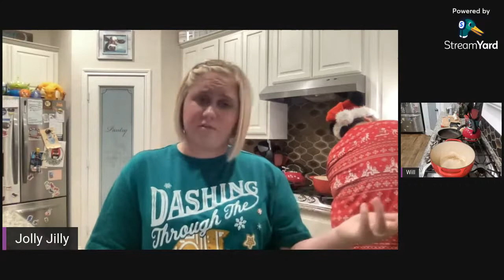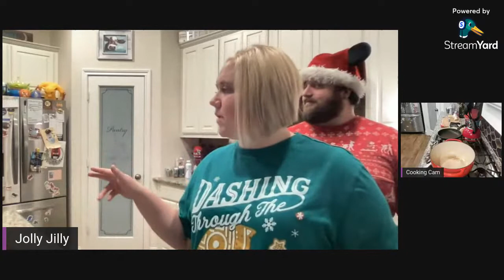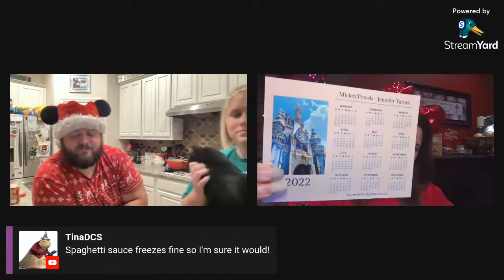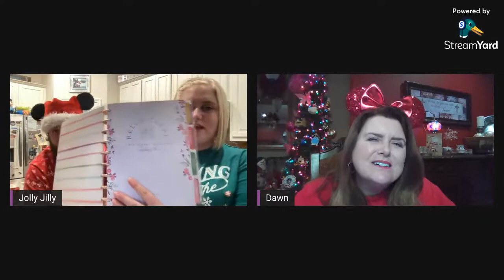Let's make a Disney treat!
Let's make a Disney treat: Tomato Basil Soup from Jolly Holiday in Disneyland!

All of our content is 100% family friendly!

We use Mickey Travels for all of our Disney trip planning! Call Jennifer today and let her plan your next magical vacation!

And… ring that bell to be notified any time we go live or upload a new video!

For great Scentsy Disney products and other merch, check out Jillian's Scentsy

Stickermule: We use this company for all of our our logo buttons and stickers. If you use our link, you get a $10 credit on your first order, and we get a $10 credit on a future order! Thank you!

We love to get mail – please drop us a line!
The Hitchhiking Bones
Hughes Springs, Texas 75656

There’s always room for one more, so… hurry baaa-ack!